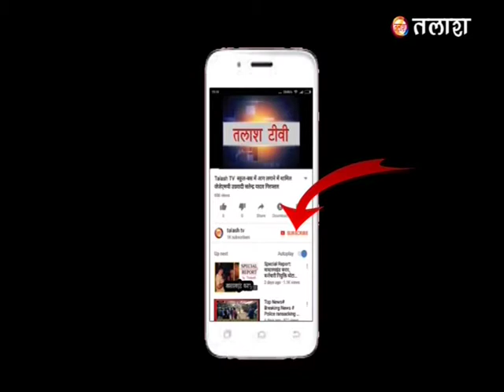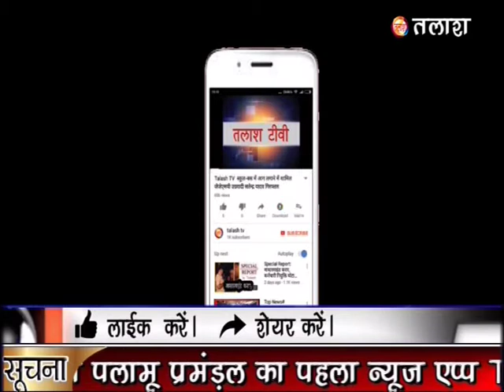नगर उंटारी चुनाव: लता देवी ने पुरैनी गाँव का किया दौरा